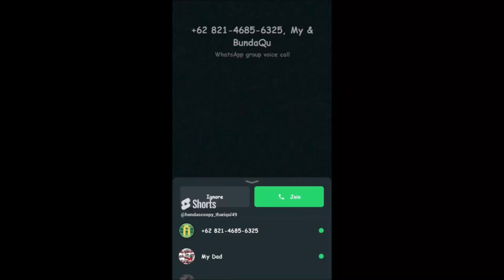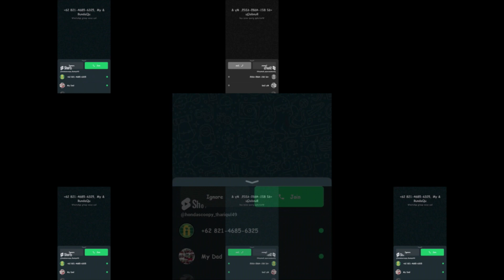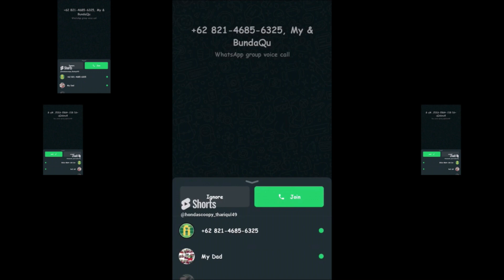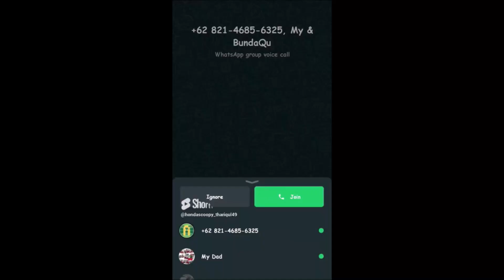Whatsapp Incoming Group Voice Call has a Sparta Gamma Remix v3